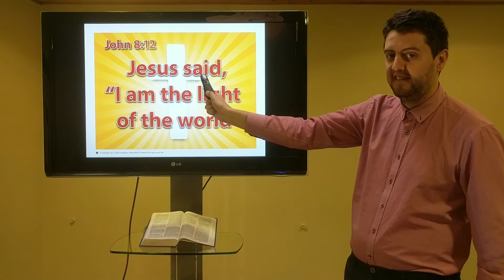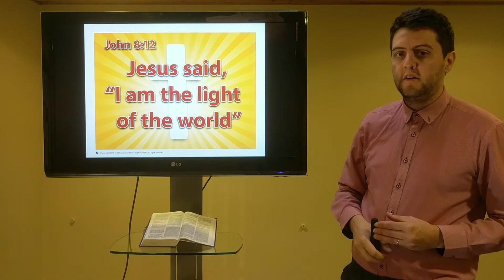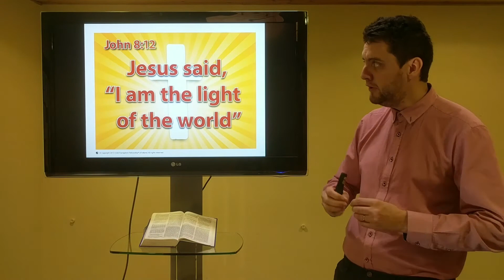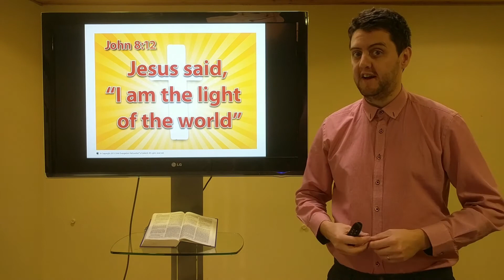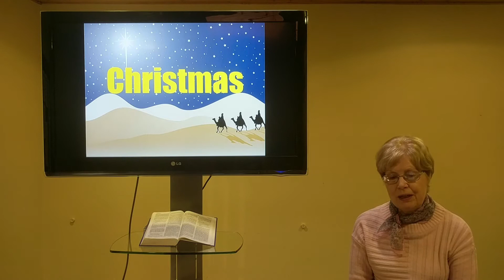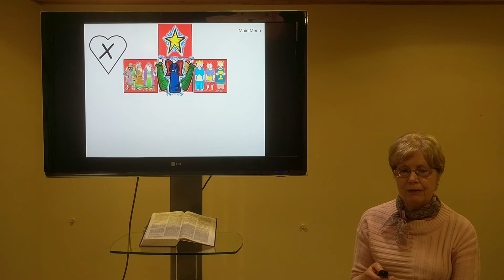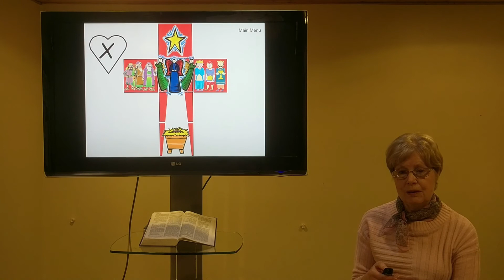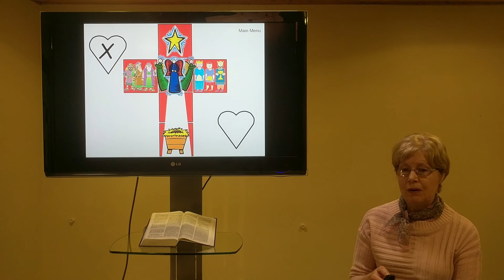Christmas special - Light of Life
Week 11 - Light of Life
Memory verse - John 8:12
Starting back date online Sunday 31st January 2021